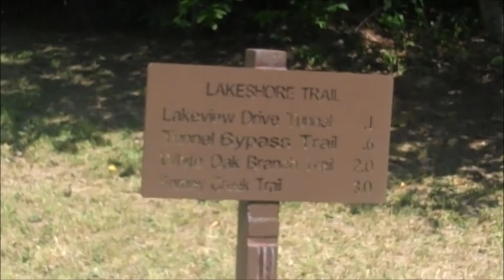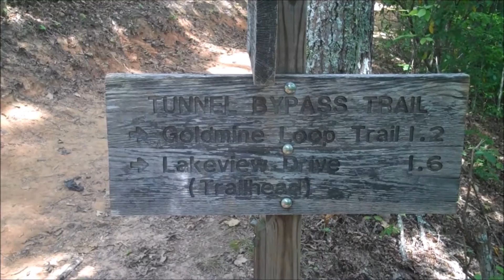Journey Through the Mystical Road to Nowhere Tunnel in Bryson City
Just outside of Bryson City North Carolina is a road locally known as the Road to Nowhere. It is officially named Lake Shore Drive and is located on the southern border of the Great Smoky Mountains National Park.  Originally the road was supposed to give access to portions of the National Park that were cut off by the creation of Lake Fontana.  The road was never completed as promised and terminates at a long tunnel.  Now it is referred to as the Road to Nowhere.

Lake Shore Drive hugs the side of the mountain, pulling in and out as the river valley falls away into Lake Fontana.  After 10 to 15 minutes you come the end of the road.  On the other side of the tunnel is a trail head. The Road's right of way continues along a flat trail.  There are other paths branching off this main trail.  The area popular with locals and visitors alike and is used by both horses and bike riders.  The trail is perfect for an easy short excursion into the National Park.